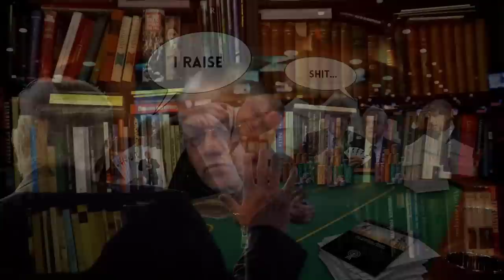The Ericsson Report - Carl Norberg 2023-02-17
Ericssonrapporten!

När du ringer till 911, måste din telefonanslutning överföras till räddningstjänst - brand, polis, EMS etc. Företaget som kontrollerar den processen är Ikonektivt tidigare Telcordia Technologies Inc., ett helägt dotterbolag till den utländska svenska telekomjätten Ericsson.

I februari 2022 läckte en intern utredning som genomfördes mellan 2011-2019 av Ericsson till journalister vid ICIJ (International Consortium of Investigative Journalists). Den 27 februari 2022 publicerade ICIJ sin undersökning med titeln The Ericsson List.

Ericsson-listan avslöjar att den svenska telekomjätten sökte tillstånd från terroristgruppen känd som Islamiska staten att arbeta i en ISIS-kontrollerad stad och betalade för att smuggla in utrustning till ISIS-områden på en rutt som kallas "Speedway".

Ericsson gjorde tiotals miljoner dollar i misstänkta betalningar under nästan ett decennium för att upprätthålla sin verksamhet i Irak, finansiera slush-fonder, utlandsresor för försvarstjänstemän och utbetalningar genom mellanhänder till företagsledare och möjligen terrorister.

Telekomjätten förlitade sig på politiskt anslutna fixare och okontrollerade underleverantörer, skenkontrakt, uppblåsta fakturor, förfalskade bokslut och betalningar till "konsulter" med oklara arbetsbeskrivningar som en del av sina affärsaffärer i Irak.

Ericsson hade även ett korrupt beteende i Irak efter att man 2013 erkänt att man samarbetade med amerikanska myndigheter för att undersöka mutanklagelser någon annanstans. Den amerikanska undersökningen, som inte nämner Irak, resulterade i en mutuppgörelse på 1 miljard dollar 2019.

Ericsson genomförde andra interna undersökningar av påstådda tjänstefel i Libanon, Spanien, Portugal och Egypten. Dessutom listar ett kalkylblad hemliga företagsundersökningar av möjliga mutor, penningtvätt och förskingring av anställda i Angola, Azerbajdzjan, Bahrain, Brasilien, Kina, Kroatien.

Allt detta skall nu upp i ett kongressförhör med författaren bakom the Ericsson Report - Michael Khoury... Det ser lovande ut!

Stöd oss:
SWISH: 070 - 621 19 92 (mottagare Sofia S)